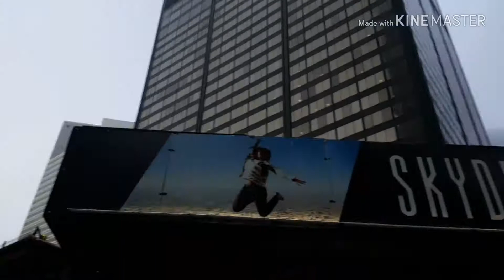Episode 2 of my adventures during the 2018 Chicago Marathon weekend